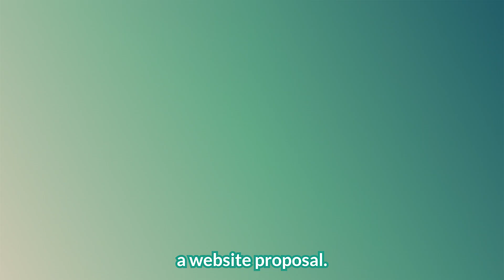How Much Does A Website Cost: 5 Questions Law Firm Owners Should Ask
How much should your law firm pay for a website?
The answer... It depends!

In this video, Ashley Robinson - CEO & Founder of Green Cardigan Marketing discusses the 5 questions you should ask when requesting a website proposal.

If you find digital marketing overwhelming or just simply don't have the time to give to it, that's okay. That's why we're here!

Timestamps:
00:00 - Introduction
00:18 - 5 Questions to ask when requesting a website proposal
00:49 - Question #1
01:42 - Question #2
02:28 - Question #3
03:25 - Question #4
04:06 - Question #5
05:10 - Conclusion
Green Cardigan Marketing is a digital marketing agency who helps law firms grow and achieve their financial goals.
Our team is dedicated to providing tactics and strategies to law firms that work!